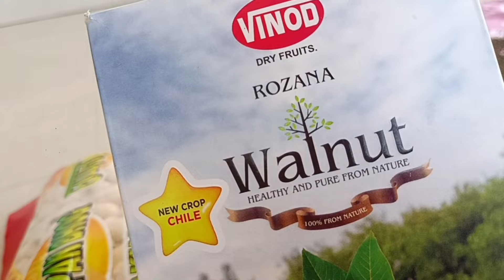ପିକୁ ବେଟାଙ୍କ ଛତୁଆ Recipe/କେମିତି ଘଟିଲା ଏତେ ବଡ଼ ଅଘଟଣ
Piku Betanka Chhatua Recipe/Kemiti Ghatila Ete Bada Aghatana||

Jay Jagannath.